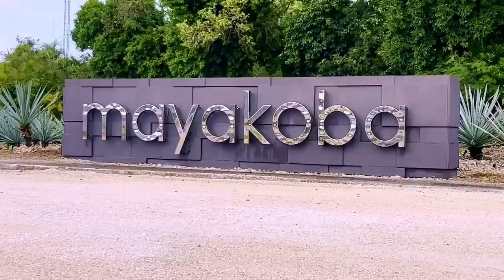Mayakoba is honored to be awarded Mexico’s highest-level certification in environmental...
Mayakoba is honored to be awarded Mexico’s highest-level certification in environmental performance for Sustainable and Responsible Tourism Development. The community is the first destination in Quintana Roo and the 4th in Mexico to earn the coveted certification from Mexico’s Agency of Environmental Protection (PROFEPA).

Come with us to visit it!